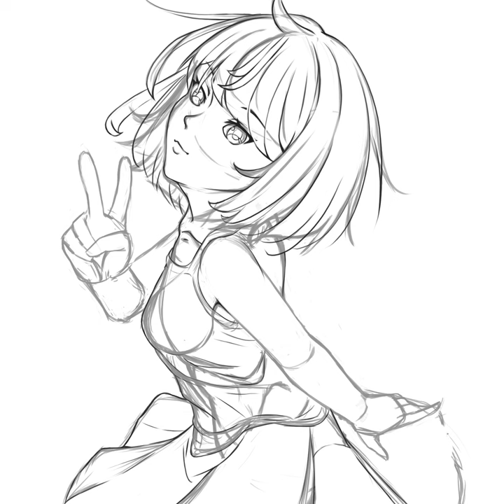[Krita Speedpaint] Light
Software used:
Krita - Drawing and recording
Shotcut - Editing